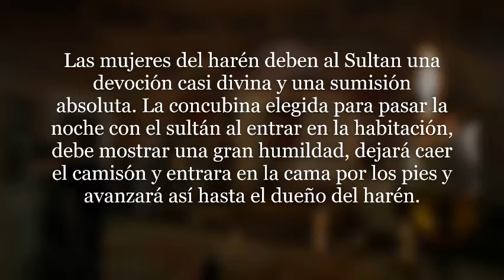El Sultan COMENTADO 1 (25´). 4/4 Quiere poseer a la hermosa Ayse quien esta de rodillas ante el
El Sultan sonríe complacido ante la sumisión de la hermosa Ayse, quien se encuentra de rodillas ante el. Entonces la acaricia por la barbilla y suavemente la levanta. El Sultan y Ayse cruzan miradas. Ante una mujer tan hermosa, el Sultan siente crecer su deseo de poseerla.

* Las mujeres del harén deben al Sultan una devoción casi divina y una sumisión absoluta. La concubina elegida para pasar la noche con el sultán al entrar en la habitación, debe mostrar una gran humildad, dejará caer el camisón y entrara en la cama por los pies y avanzará así hasta el dueño del harén. *